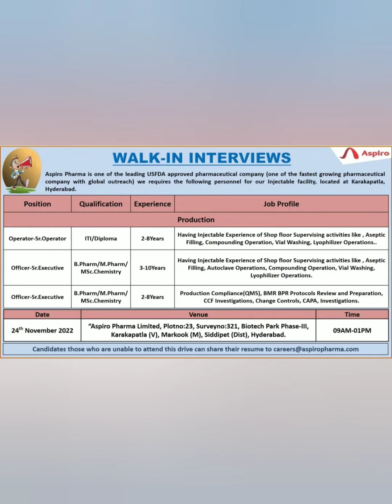Aspiro Pharma - Walk-In Interviews for B.Sc, M.Sc, B.Pharm, ITI, Diploma Candidates on 24th Nov 2022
Aspiro Pharma is one of the fast growing pharmaceutical companies in India fully dedicated to research, development and manufacturing of Generic Parenteral Formulations. Established in 2012, Aspiro specializes in manufacturing Powder, Lyophilized and Liquid products in the form of injectables, ophthalmics, Pre-filled Syringes (PFS) and IV Bags that find therapeutic application in treating a wide range of ailments.

Greetings from Aspiro Pharma!!

We are conducting walk-in for Production Department on 24th Nov’ 2022 @ Aspiro Pharma Limited, Hyderabad

We are conducting walk-in for the following.

 Department : Production

 Position : Officer – Sr. Executive / Operator – Sr. Operator

 Experience : 02-10 Years

 Qualification : B.Sc / M.Sc / B.Pharm / ITI / Diploma

Time : 09:00AM-01:00PM

Venue : Aspiro Pharma Limited, Plot No: 23, Sy. No: 321, Biotech Park, Phase-III, Karakpatla,

Hyderabad, Telangana.

Regards,

Vijay-HR